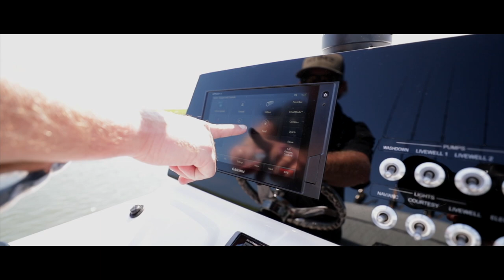Sportsman Masters 207 Bay Boat - Garmin GPSMAP® 942xs MFD 9"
Experience advanced navigation with the included 9-inch GPSMAP 942xs touchscreen combo. The unit has wireless connectivity features for Garmin mobile apps, NMEA 2000 support and Garmin Marine Network capabilities for radar. You get both LakeVü HD inland waters mapping and BlueChart g2 coastal charts covering the coastal U.S. (East Coast, West Coast, Gulf of Mexico, U.S. and the Canadian side of the Great Lakes).